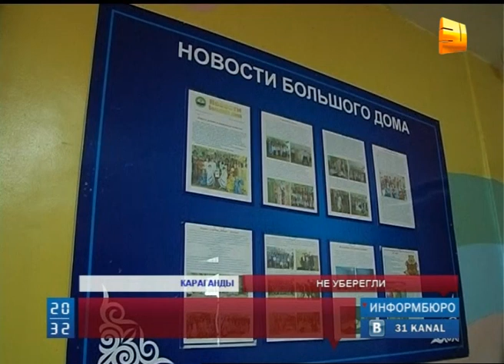Трагедия в детском доме в Караганды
Трагедия в детском доме в Караганды. Там умерла 7-летняя девочка. Воспитанница подавилась куском хлеба. Одна из версий причин гибели ребенка - аденоиды.